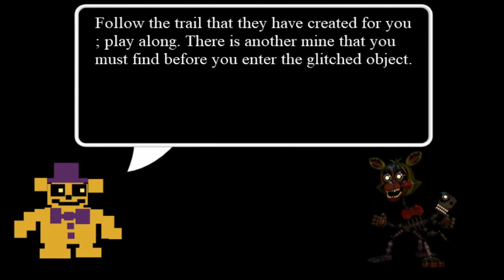New Party Members! FNAF WORLD EP 2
Who's your favorite party member from FNAF WORLD?